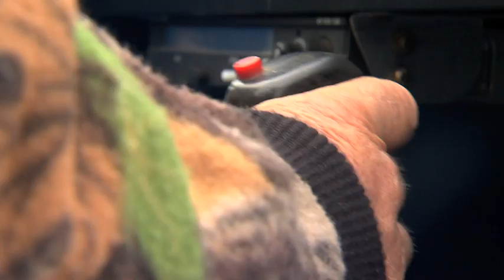TERRITORIES WILD WEB PROMO 2011 ep12 THE SIKANNI BISON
JOIN TOM MIRANDA AS HE TRAVELS TO SIKANNI RIVER, BRITISH COLUMBIA IN SEARCH OF HUGE CANADIAN PLAINS BISON.